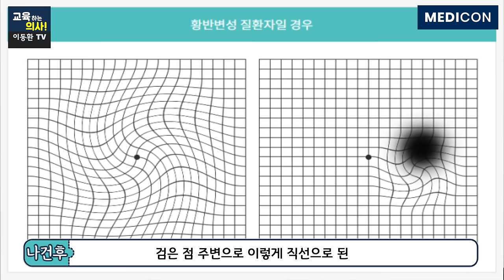침침하고 뿌옇고 이렇게 보인다면 절대 방치하지 마세요. 눈에서 보내는 SOS 실명 신호 3가지.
방치하면 실명까지 갈 수 있는 3가지 신호? "평생을 어둠 속에 사셔야 돼요"
00:00 나건후 원장님 소개 및 오늘의 주제 설명
00:56 대표적인 3대 실명 질환은?
02:07 백내장을 늦추는 방법은?
03:57 백내장을 예방하는 음식은?
05:42 백내장과 녹내장의 차이는?
07:30 녹내장을 예방하는 음식은?
09:02 황반변성이란?
09:41 황반변성을 예방하는 방법은?
10:26 황반변성을 예방하는 음식은?
11:17 황반변성의 증상은?
○ 본 영상은 메디컨에서 제작 지원해 주셨습니다.